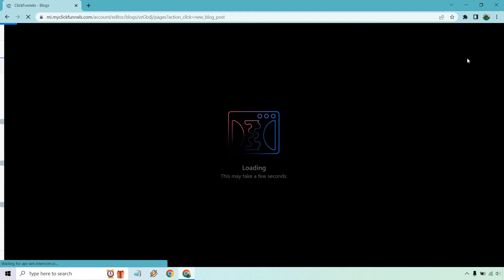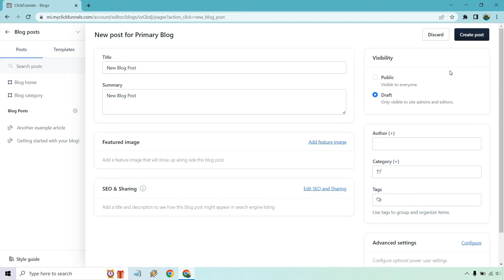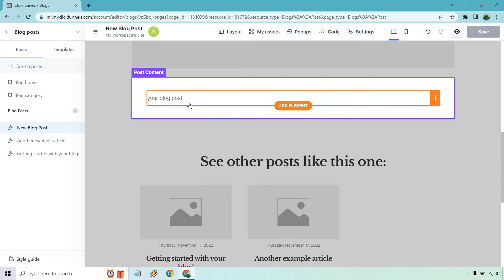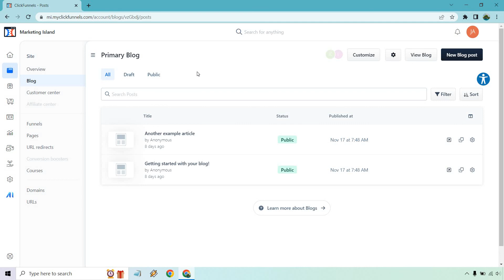ClickFunnels 2.0 Adding Blog Posts (Publishing & Deleting Blog Posts)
ClickFunnels 2.0 Adding Blog Posts Video

Allow me to show you how to add (publish) as well as delete blog posts with ClickFunnels 2.0. Once again, this is a very easy process, and I'm going to keep the video as short as possible so that you can see how it's done.